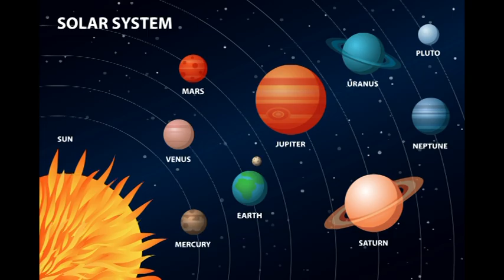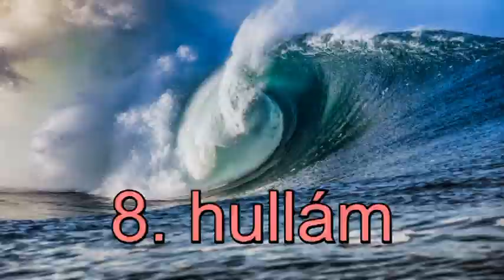Égi kapu nyílik Augusztus 24-én a Maya naptár szerint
Telefonos elérhetőségem jóslásra:
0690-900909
750Ft/Perc

Átutalás:
Erste Bank
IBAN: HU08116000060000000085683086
BIC: GIBAHUHBXXX
Tulajdonos: Dendera Susanna Medici
Kép: shutterstock/ianmithsinson/Illustration Forerst/Leika poroduktion/Quick Shot/Lilkar